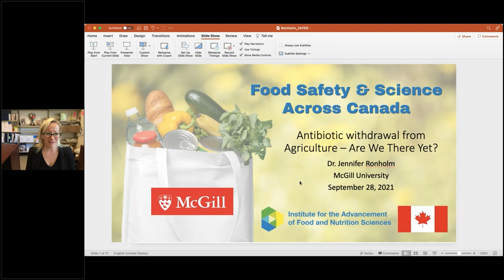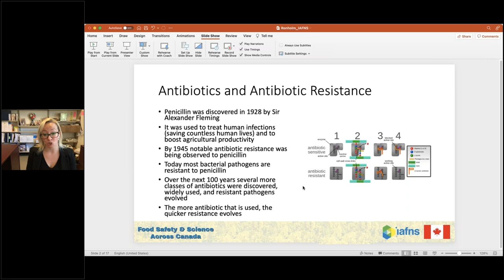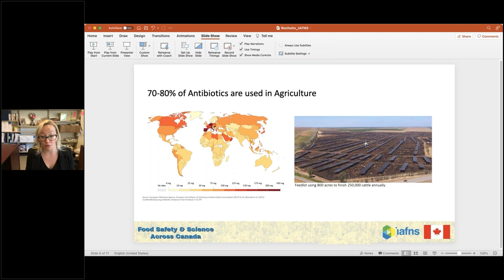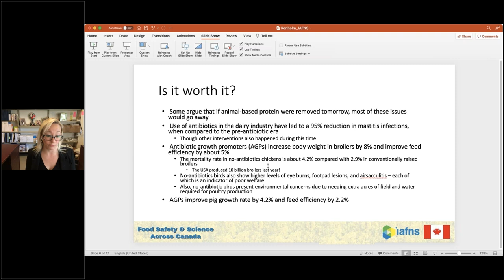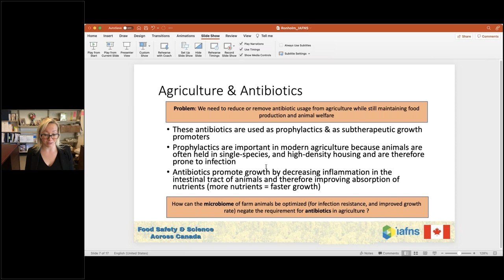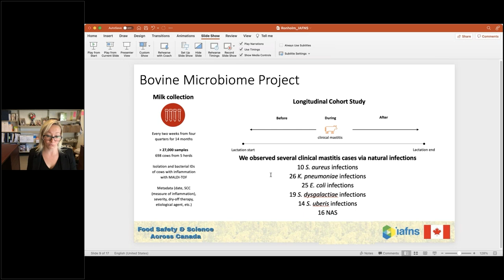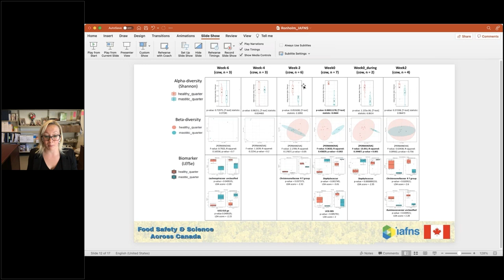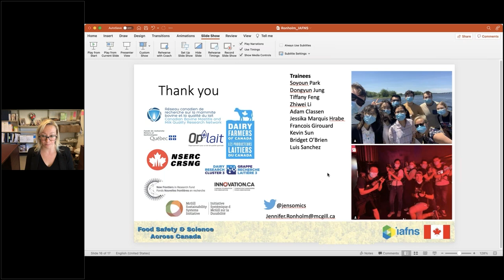McGill –Antibiotic withdrawal and Microbiome